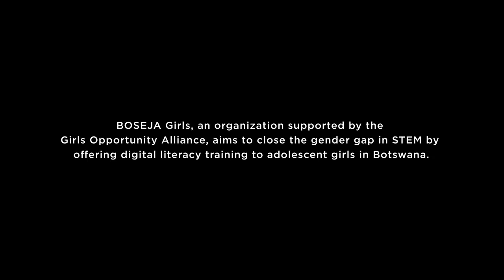Watch her incredible story - On this International Day of Women and Girls in Science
Michelle Obama latest tweet:-

Watch her incredible story.

On this International Day of Women and Girls in Science, I’m celebrating students like Mosa, who is part of the
 in Botswana.

Thanks to the support of BOSEJA Girls, Mosa is learning how to code and dreams of becoming an engineer.